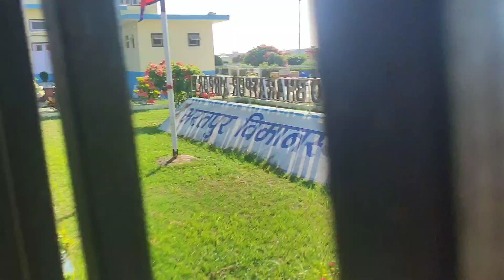baba Lai xodn gako airport @utsabyt8149@Bibashbishowkaramavlog